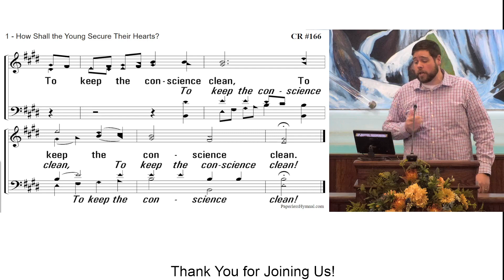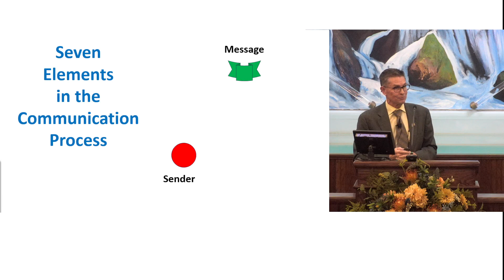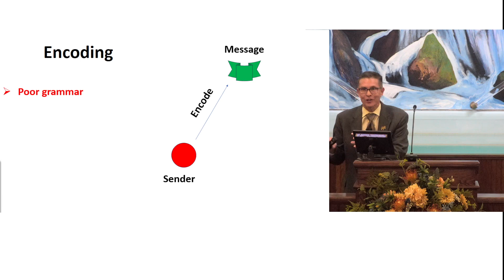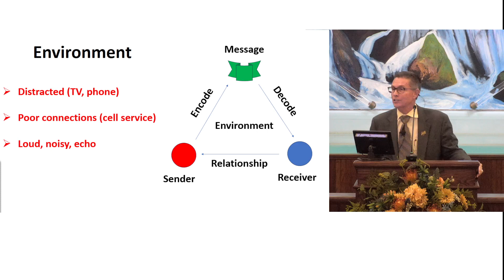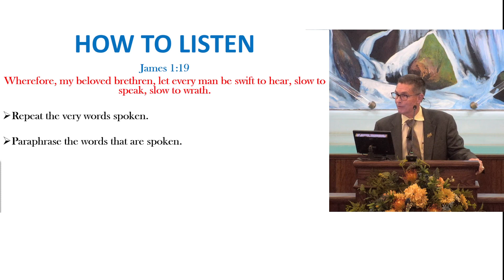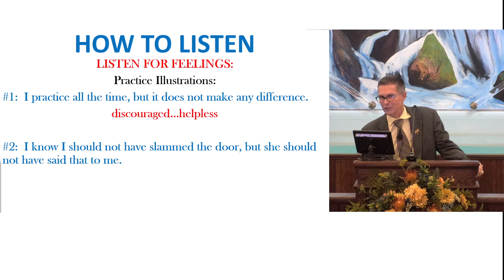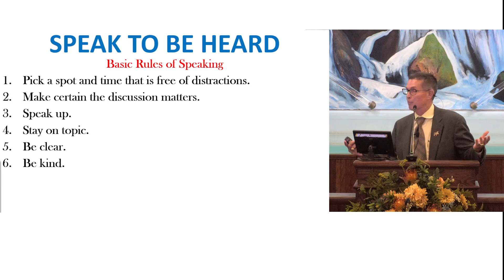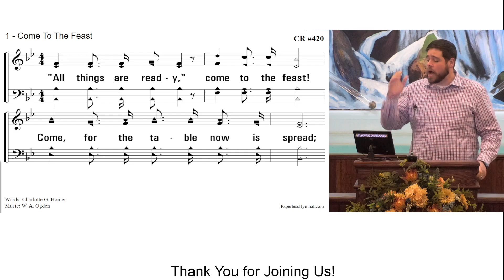1-9-24; Speak to be Heard; Listen to Understand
Marriage Seminar 2024
Guest Speaker- Victor Eskew